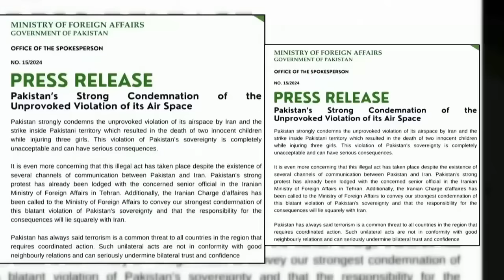Iran Strike Pakistan News : ईरान का खूंखार रूप देख कांपे इज़राइल-पाकिस्तान ! | War Upadte | Israel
At present, a war-like situation has arisen between Iran and Pakistan, Iran has launched a massive attack with drones and missiles on the Jaish-al-Adal base in Balochistan, Pakistan, after the attack by Iran, Pakistan has announced given that it has decided to recall its ambassador from Iran,

इस वक्त ईरान और पाकिस्तान के बीच जंग जैसे हालात बन चुके हैं, ईरान ने पाकिस्तान के बलूचिस्तान में जैश-अल-अदल के ठिकाने पर ड्रोन और मिसाइलों से जबरदस्त हमला किया है, ईरान के हमले के बाद से पाकिस्तान ने ऐलान कर दिया है, कि उसने ईरान से अपना राजदूत वापस बुलाने का फैसला कर लिया है,